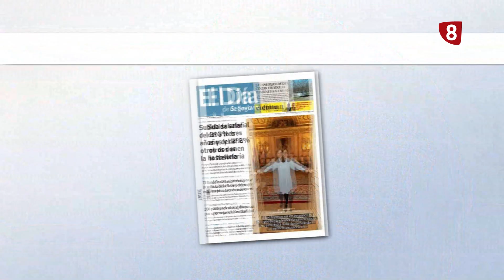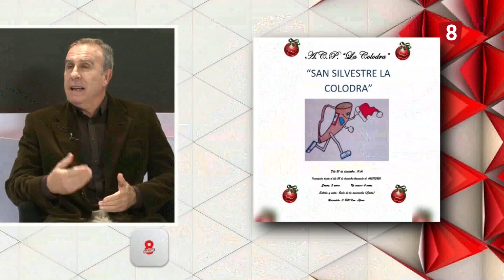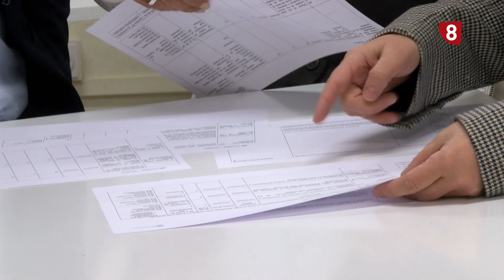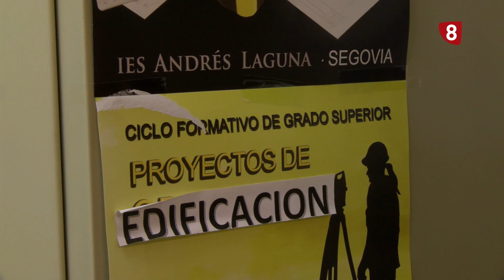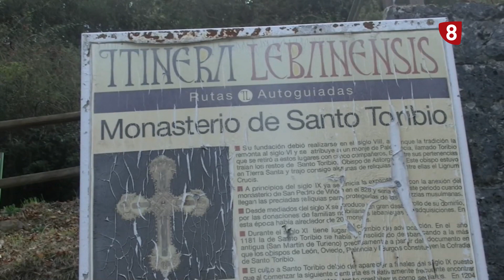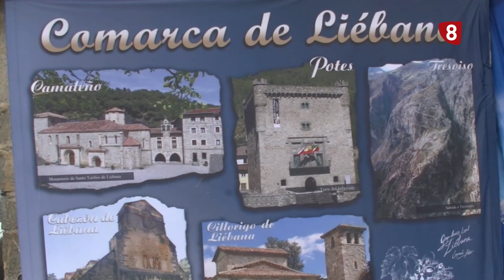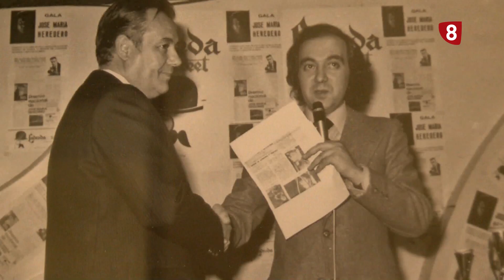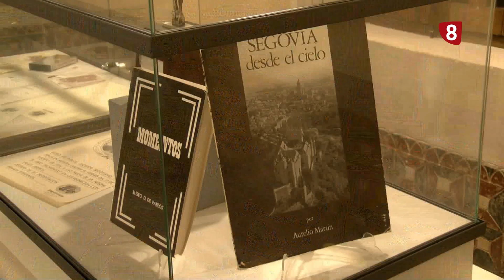8 Magazine Viernes 30 de Diciembre de 2022